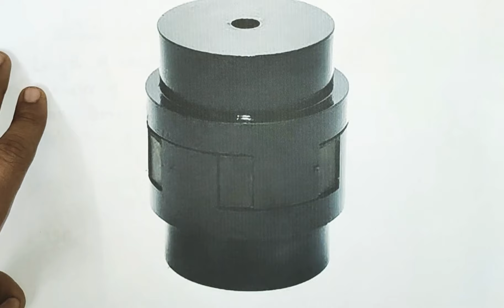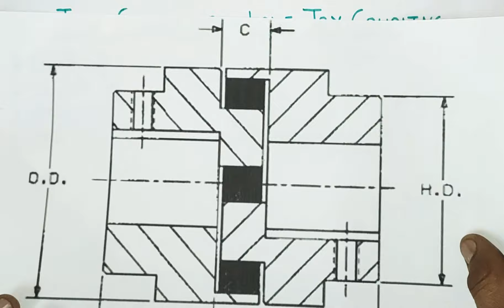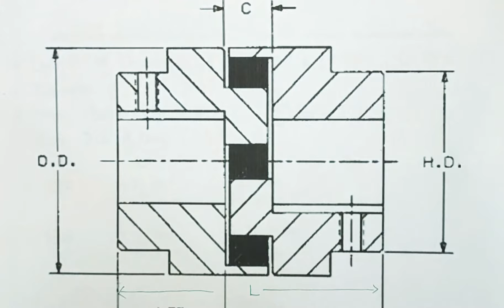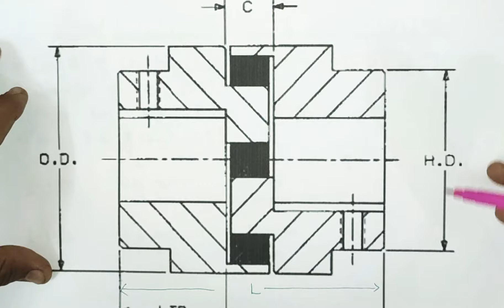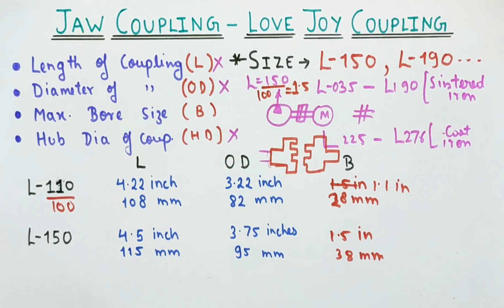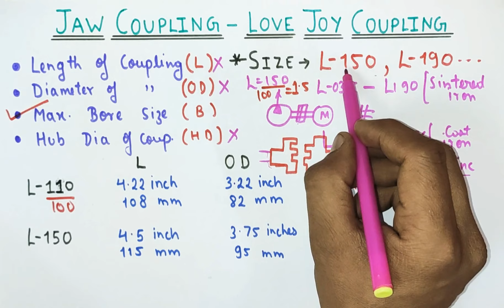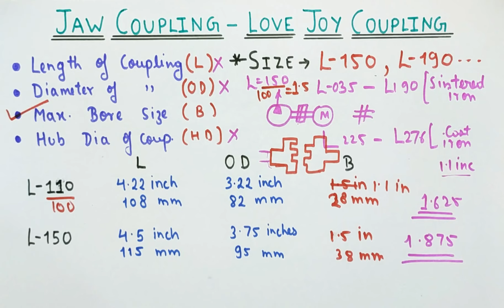What is JAW Coupling । Uses & Applications। Coupling मैं L-150 का क्या मतलब हैं । LOVEJOY Coupling.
JAW COUPLING

Friends aaj ki video me hum Discuss karenge Coupling basically about JAW COUPLING. and why we say it lovejoy Coupling.

Friends hum is video me pta karenge how to select Coupling for different loads for Power Transmission or for different shaft size.

Is video me hum Practical sketch bhi dekhenge aur pta karenge ki Coupling ki dimensions kaise measure karte hn.
Aur Coupling me
1. Hub dia kya hota hn
2. How to check OD of jaw Coupling.
3. And why we use Spider in jaw couplings.

We will also see uses and applications of Jaw Coupling in Power transmission.

Most imp hum find karenge Jaw Coupling mai Number like L-110, L-150 ka kya matlb hota hn. i.e Specifications of Jaw Coupling.

We will also cover questions from Interview point of view related Jovejoy Or Jaw Coupling.

Thankyou...।।।